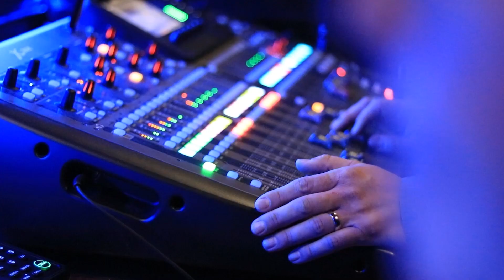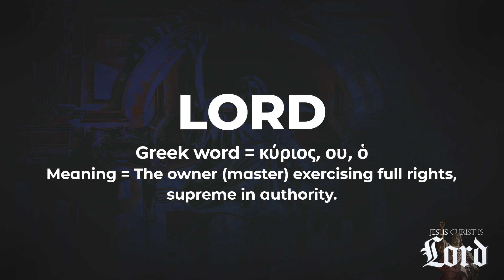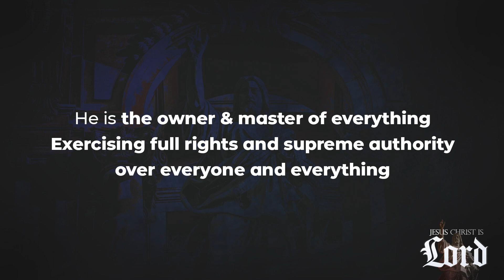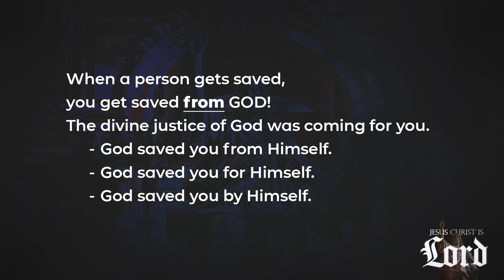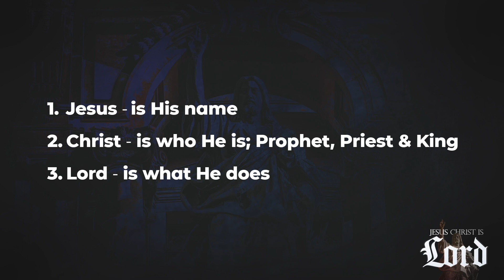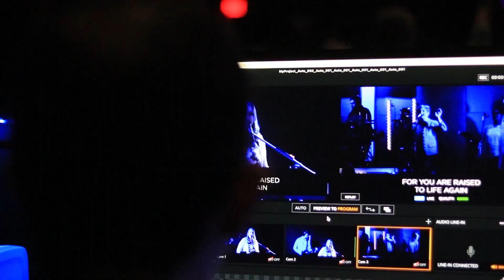Jesus Christ is Lord | Pastor Eric Hansen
Pastor Eric shares about Jesus being Lord in our lives.